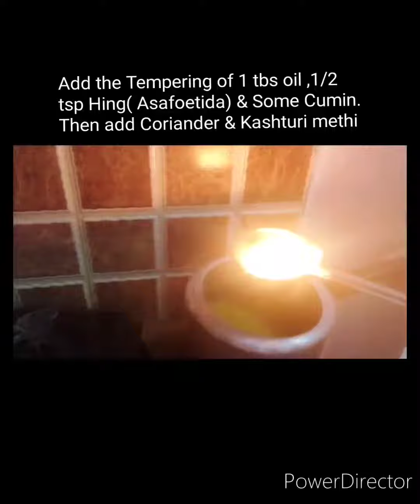Kulche wale Matar Chole(White Peas)😋मटर छोले🙃See discription for Many Dessert recipes😍Plz Subscribe🙏